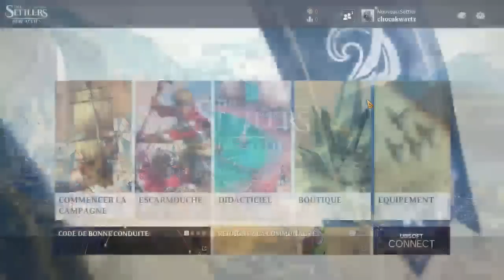Highlight: The Settlers: New Allies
Rediffusion de mon stream sur la version complète de The Settlers: New Allies.

La copie du jeu utilisée dans cette vidéo m'a été fournie gratuitement par Ubisoft.